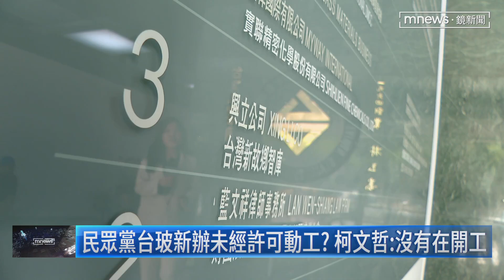民眾黨台玻新辦未經許可動工？ 柯文哲：沒有在開工｜鏡新聞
政治評論員溫朗東昨（26）晚爆料，位於台玻大樓3樓的民眾黨中央新黨部，目前正在進行室內裝修，但疑似沒申請裝修許可。台北市建管處今天（27）一早緊急派人到場會勘。對此，柯文哲今天（27）被問到相關爭議，對外澄清說「沒有在開工」。